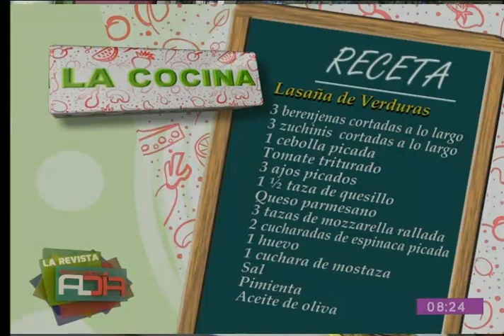Preparamos una deliciosa receta de ''Lasaña de verduras''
En el segmento de la ''Cocina al Día'' le mostramos una deliciosa receta que le permitirá preparar una sabrosa ''Lasaña de verduras'', la que podrá seguir desde la comodidad de su propio hogar.